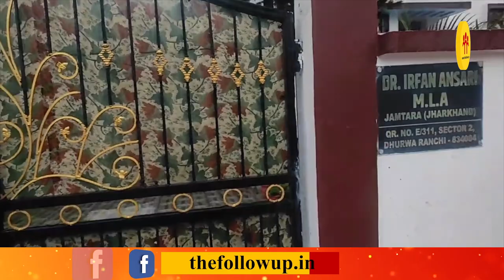कांग्रेस विधायक Irfan Ansari के सरकारी आवास पर Bengal CID का छापा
कांग्रेस विधायक इरफान अंसारी के सरकारी आवास पर बंगाल सीआईडी का छापा